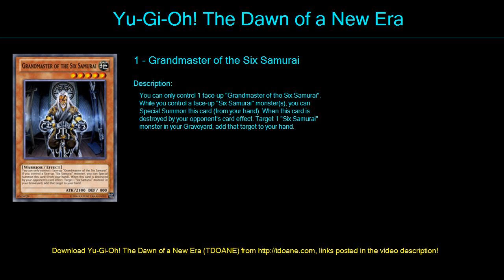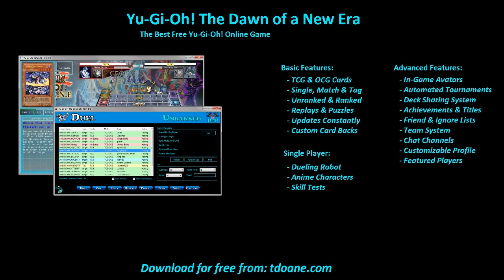Pro Six Sam Deck Profile April 2016